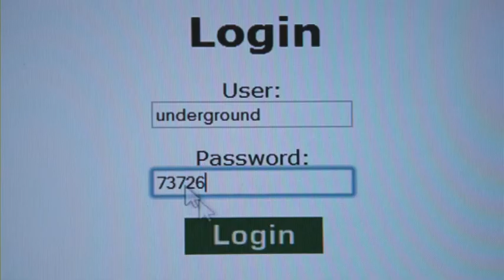Endure Trailer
Trailer for feature length film 'Endure' produced by NFocus